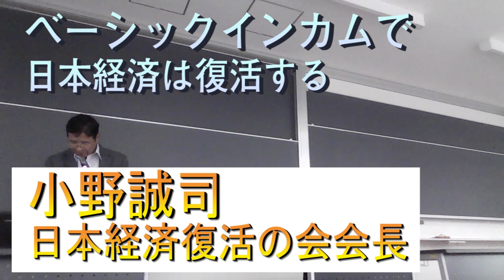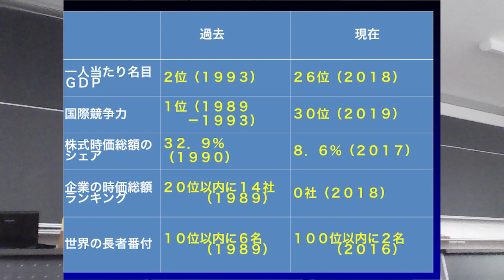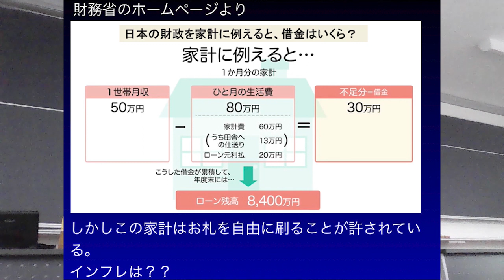日本経済がどのぐらい没落したのか。小野誠司先生講演・世界を楽園にする増山麗奈・一般社団法人ユーラシア国際映画祭代表理事の公式YOUTUBEアドレス